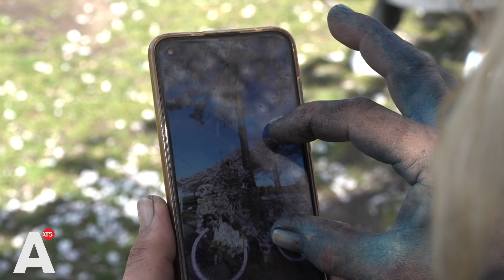Fiets van bekende flowerbikeman weer in de fik gezet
Al achttien jaar maakt Warren Gregory, ook wel bekend als de 'flowerbikeman', bloemenkunstwerken van fietsen in de stad. Zijn 'bloesemfiets' trof hij vandaag afgebrand bij de kersenbloesems in het Westerpark.

"Toen ik dit zag werd ik boos. Ik wilde schreeuwen, schelden en vloeken", zegt Warren. "De fiets is niet alleen in brand gezet. Er zijn bloemen afgehaald en alles is over de grond gegooid. Daarna is de fiets en de boom waar hij tegenaan stond verbrand."

Achttien jaar geleden begon Warren met dit idee. "Mijn vrouw heeft epilepsie. Ze kon haar fiets vaak niet meer vinden, dus versierde ik die met zonnebloemen. Daarna vergat ze ook de weg naar winkels en haar moeder, toen besloot ik op meer plekken een bloemenfiets te zetten."

De fiets in het Westerpark is haar oude fiets. "Dat maakt het extra pijnlijk. Ik weet niet hoe ik dit aan haar moet gaan vertellen, dit raakt haar nog veel meer dan mij." Twee dagen geleden bracht hij de fiets naar het park, als voorloper op het eerste weekend van april. Zijn fietsen zijn dan onderdeel van een parade die bij de 'dikke banden races' hoort, een fietsrace voor kinderen. "Ik heb deze hier alvast neergezet omdat het zo mooi bij de bloesembomen past." Volgende week komt de rest van de fietsen naar het park: "Moet ik hier straks gaan kamperen om de wacht te houden?"

Twee keer eerder is dit soort vernieling bij zijn fietsen voorgevallen. In de buurt van zijn huis in Noord en op de Wallen werden andere fietsen verbrand: "Ik denk dat dit een persoonlijke aanval is. Een dronken toerist kan wat bloemen van een fiets halen, maar dit soort dingen duren echt lang om te doen." Hij heeft nog geen aangifte gedaan, omdat hij verwacht dat dat niet veel oplevert: "Als er geen getuigen zijn, kunnen ze er weinig mee."

Warren baalt van de fiets, maar heeft ook medelijden met de persoon die dit heeft gedaan: "Hoe kan het dat iemand zo veel haat heeft? Iemand moet wel heel weinig liefde kennen om dit te doen." Het liefst zou de kunstenaar dit in een paar uur oplossen en zijn vrouw er niets over vertellen: "Dit is niet goed voor haar gezondheid.Maar ik ga zeker een nieuwe voor haar maken. Dit incident stopt mij niet!"